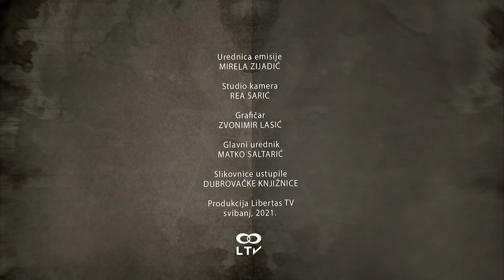Mirelica Pričalica - 'Gora od tebe' ep166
Draga djeco,

Čitali smo jednu kratku pričicu iz 'Zbirke priča o prijateljstvu.' O čemu je točno riječ poslušajte i pogledajte u nastavku.